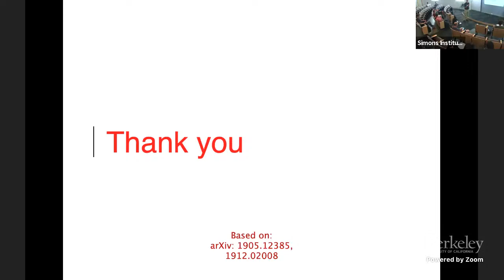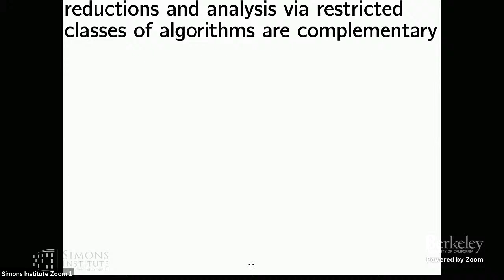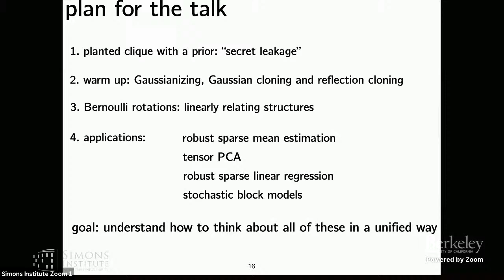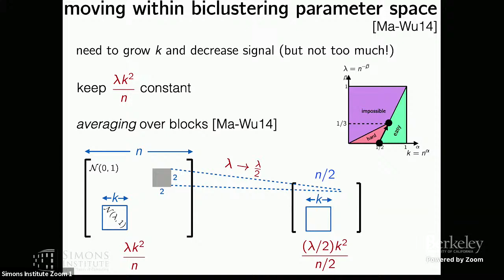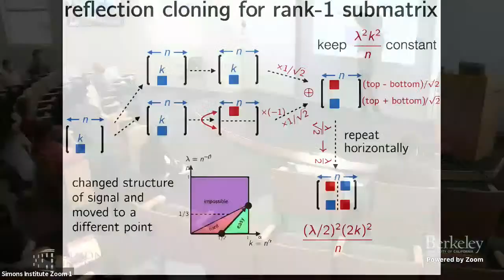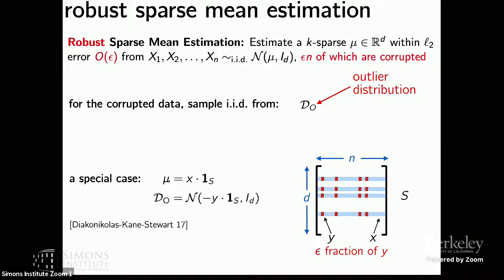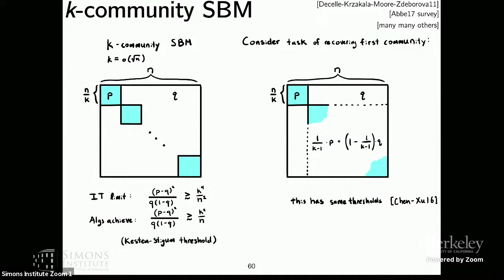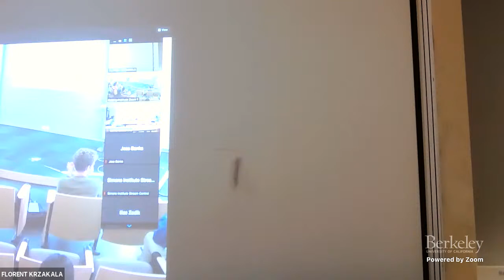A Few Simple Average-Case Reduction Techniques And Their Surprising Effectiveness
Guy Bresler (Massachusetts Institute of Technology)
Rigorous Evidence for Information-Computation Trade-offs